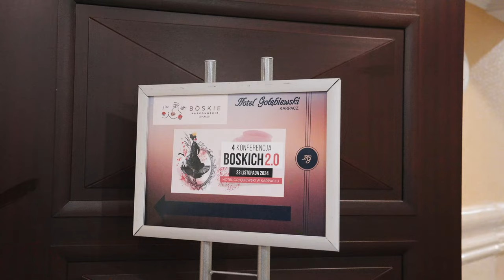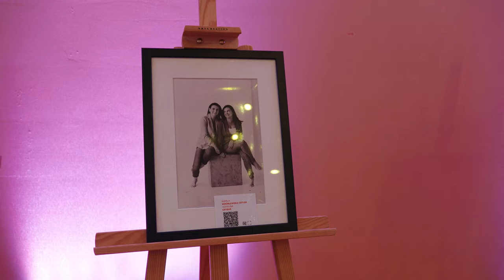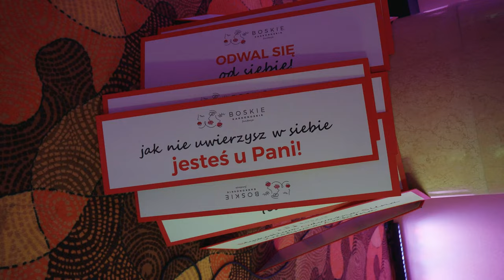IV Konferencja Boskich/23 listopada 2024 rok/Karpacz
Przez powódź miało nie być konferencji….Ale zamiast mówić: „Odpuszczamy”, stwierdziłyśmy: „Boimy się, ale robimy”. I tak, 23 listopada 2024 roku, w Karpaczu, 113 niesamowitych kobiet spotkało się, by udowodnić, że żadna pogoda ani żadne przeciwności nie powstrzymają siły Boskich.

W tym roku było kameralnie, ale intensywnie! Warsztaty, panele, wykłady – istny maraton inspiracji i wiedzy. Były momenty, które nas wzruszyły do łez. Mariusz Kędzierski udowodnił, że „niemożliwe” to słowo, które powinno zniknąć z naszego słownika, a profesor @andrzej_depko zyskał tytuł ulubieńca sali (nie wiemy, czy to przez wiedzę, czy urok osobisty – obstawiamy obie opcje).

„Boję się, ale robię” – motto, które podbiło salę.

Czy odwaga to brak strachu? Nie! To stanie na środku sceny (albo życia) z trzęsącymi się kolanami i robienie swojego mimo wszystko. Każda z nas wyszła z tej konferencji z nową energią, planami i zadaniami do wykonania – bo Boskie działają, nie czekają.

Dzięki Wam mogłyśmy stworzyć tę przestrzeń.

Wałbrzyska Specjalna Strefa Ekonomiczna „INVEST-PARK”
Hotel Gołębiewski Karpacz
Expander
Kamil Turek Stomatologia
Kapellanka. Woda z Krainy Wygasłych Wulkanów
Nadleśnictwo Lwówek Śląski
Primodi
Lirene
Muzyczne Radio

Co dalej?

IV Konferencja pokazała, że kameralny format to strzał w dziesiątkę. W przyszłym roku będzie równie merytorycznie, wzruszająco i inspirująco.

Mamy już nawet hasło! „Na miłość Boską!”